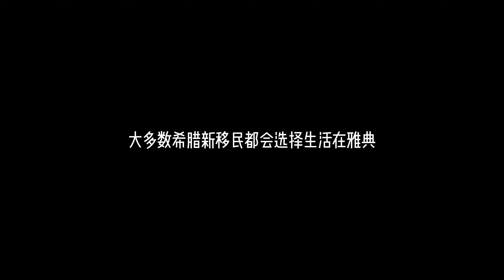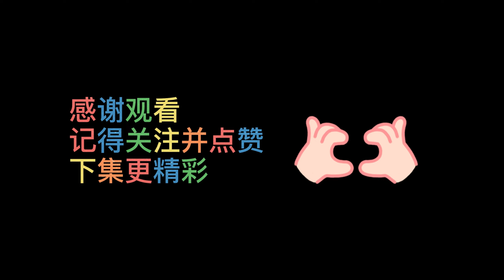木子家的希腊生活记-第四十七集-投资希腊的另一种选择～换个活法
记录一个上海家庭在希腊的移民生活～木子还投资了希腊本土房地产经纪公司